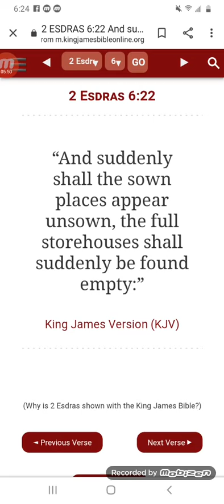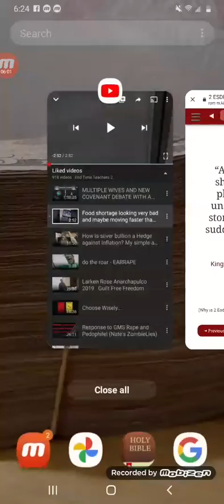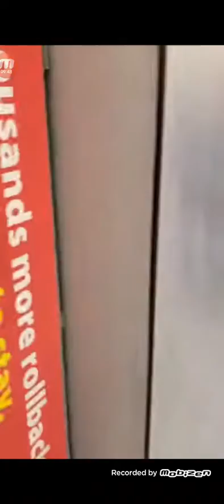virgin Birth is not Biblical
no virgin  Birth